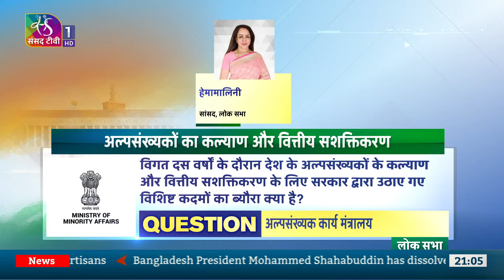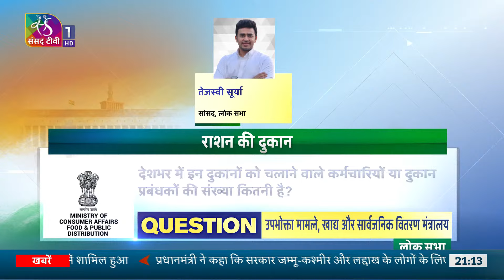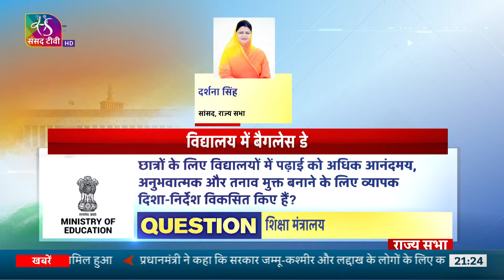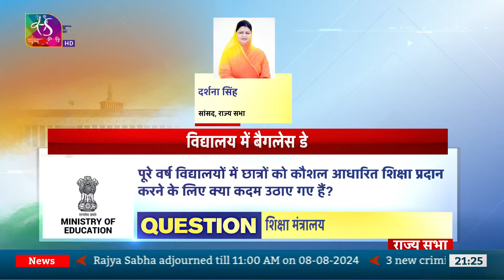Prashankaal | प्रश्नकाल | 07 August, 2024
संसदीय लोकतंत्र में कार्यपालिका की निगरानी और जवाबदेही तय करने के लिए विधायिका के पास कई तरह के तरीके हैं। उसमें प्रश्नकाल सबसे महत्वपूर्ण है। संसद के दोनों सदनों में प्रश्नकाल की कार्यवाही के दौरान विभिन्न विषयों से जुड़े सवाल पूछे जाते हैं। जिसका जवाब संबंधित मंत्रालयों की ओर से दिया जाता है। राज्य सभा में प्रश्नकाल के दौरान विभिन्न दलों के सांसदों ने मंत्रालयों से जुड़े कई विषयों से जुड़े सवाल पूछे। जिसका सरकार की ओर से जवाब दिया गया। लोक सभा में प्रश्नकाल के दौरान विभिन्न मंत्रालयों से जुड़े विषयों पर सदस्यों ने सवाल पूछे जिसका संबंधित मंत्रालय की ओर से जवाब दिया गया। आज के कार्यक्रम में हम प्रश्नकाल के दौरान कुछ मंत्रालयों से पूछे गए महत्वपूर्ण सवालों और उससे जुड़े जवाब आपको दिखाएंगे।

Anchor- Pratibimb Sharma

 Producer- Pardeep Kumar

Production- Vivek Anand JHA

Video Editor- Rama Shankar, Navin Anand

Discussion on The Finance (No.2) Bill, 2024 in Lok Sabha  that the Bill to give effect to the financial proposals of the Central Government for the financial year 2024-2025